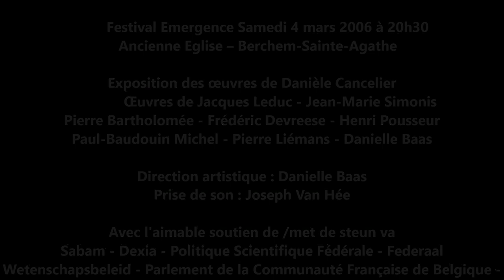Bartholomée Pierre | 2006 03 04 | Festival Emergence 2 trompettes Fin de série 4 miniatures Création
Concert d’inauguration du Festival Emergence 2006
                          Samedi 4 mars 2006 à 20h30
                         Ancienne Eglise – Berchem-Sainte-Agathe
Exposition des œuvres de Danièle Cancelier
        Œuvre de Jacques Leduc - Jean-Marie Simonis
Pierre Bartholomée - Frédéric Devreese - Henri Pousseur
Paul-Baudouin Michel - Pierre Liémans - Danielle Baas

1. André Philippe, trompette  2.   Pierre Liémans, piano
3. Thierry Dehon, trompette
Jacques Leduc
1.  ‘Comptines’      (1, 2)
Jean-Marie Simonis
2. ‘A la Belle Epoque - Polka’       Création (2)
 ‘Le Secret des Images – 2nd mouvement’
Pierre Bartholomée
3. ‘Fin de Série – 4 miniatures’ Création   (1, 3)
Frédéric Devreese
4.  ‘Short Waltzes’         (2)
Henri Pousseur
5. ‘Flexion’      (1)
Paul-Baudouin Michel
6. ‘Capriccio’      (1,2)
      Pierre Liémans
7. ‘Mouvement de sonate dans le style classique’ (2)
Danielle Baas
8. ‘Classic Blues’      (1, 2)

Prise de son : Joseph Van Hée
Avec l'aimable soutien de /met de steun va
Sabam - Dexia - Politique Scientifique Fédérale - Federaal Wenteschapsbeleil - Parlement de la Communauté Française de Belgique - Union des Compositeurs Belges/Unie van Belgische Componisten